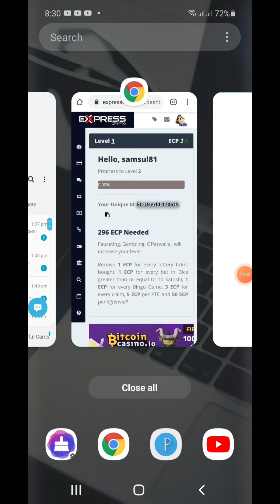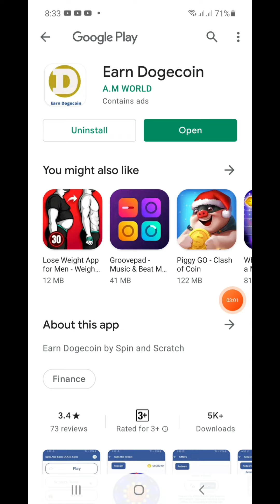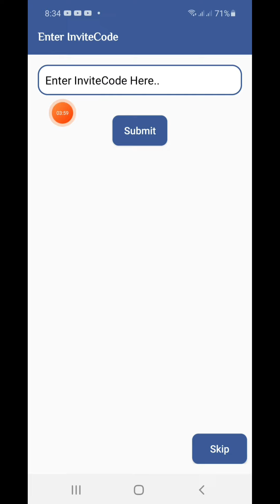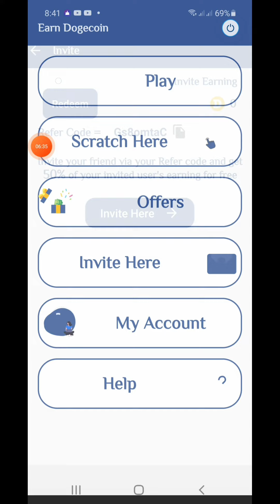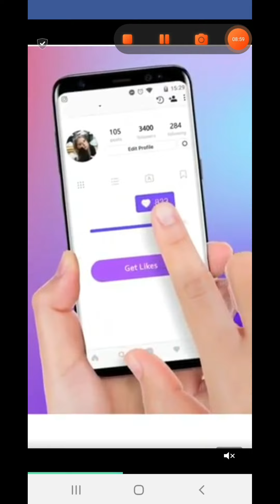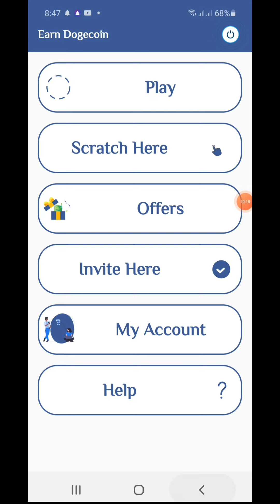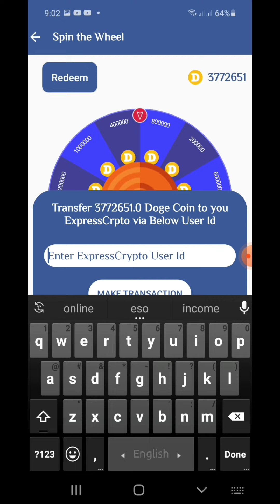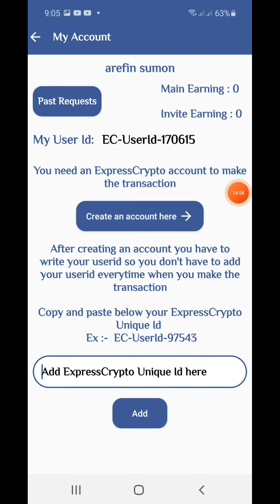বেষ্ট ইনকাম অ্যাপ ২০২০ | How to Earn money online 2020 | Online Income Bangla | Make money Online bd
In This Onlineearning Video, I Want To Share How To Earn 500Tk Per Day Online Easily | Online Income Bangla Tutorial 2020 | Earn Free Dollars Daily From Bangladesh

 👉 Apps link এই ভিডিও কমেন্টের প্রথম পিন কমেন্টে গিয়ে দেখুন